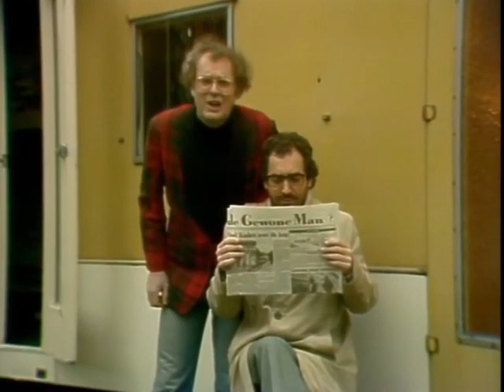De gewone man!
In het tweede seizoen van Pisa gingen Harry en Henk, voor de VARA, op zoek naar de gewone man. Ieder aflevering leek het alsof ze de gewone man hadden gevonden, maar op het moment dat ze hem mee wilden nemen naar de VARA bleek het hem toch telkens weer niet te zijn.

De Gewone man heeft gedurende het hele tweede seizoen van Pisa gelopen (najaar 1983 tot en met voorjaar 1984). Het is ook meteen de eerste echte hype die de heren hebben weten neer te zetten: De gewone man werd gebruikt in spotjes van de VARA, er waren speciale gewone-man-petten en er verscheen zelfs een handboek voor de gewone man.

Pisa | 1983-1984